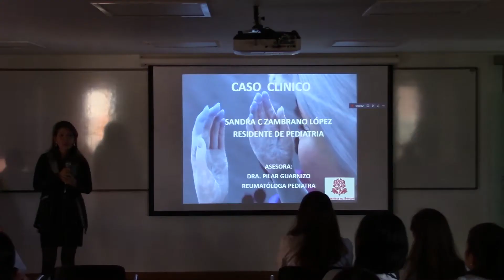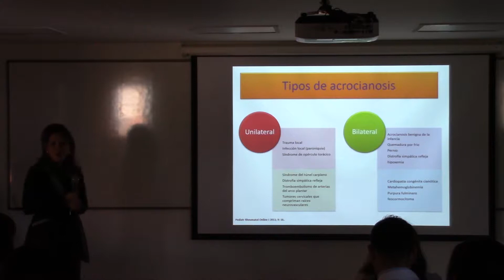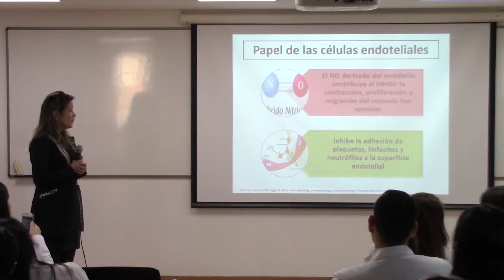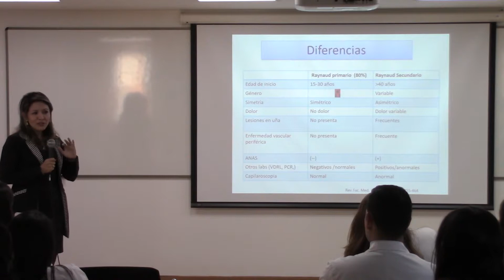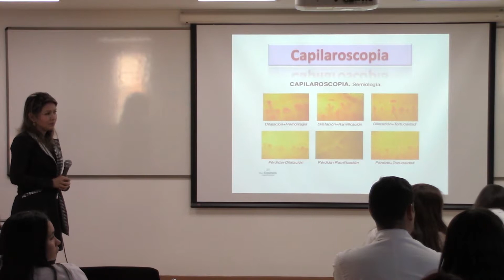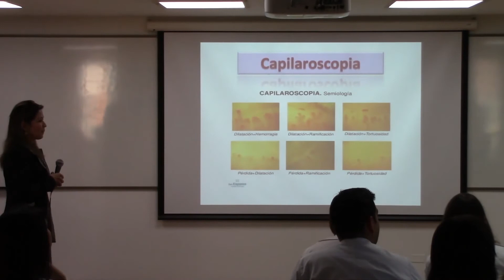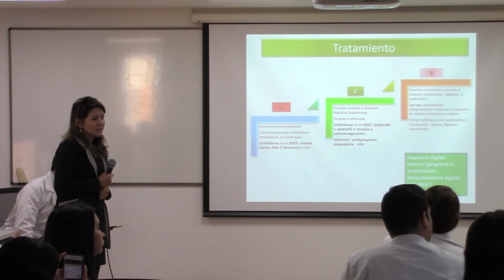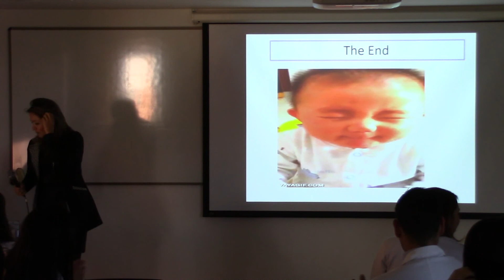Presentación Caso Clínico: Fenómeno de Raynaud - Fundación Cardioinfantil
Dra. Sandra Zambrano, Residente de Pediatría